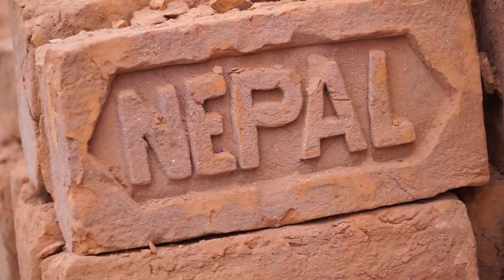Tharpu Chuli (Tent Peak) Expedition via Annapurna Sanctuary Trek, Nepal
We trekked through the region to reach the iconic Annapurna base camp, and decided to take it further by summitting a little known peak in the region. We have climbed tropical peaks in Asia before, but nothing comes close to this experience. Excitement, fatigue, cold, doubt, danger, ecstasy. It was hard to capture the emotions we experienced, but I hope the video has told our story well enough and inspired some of you guys to visit Nepal.